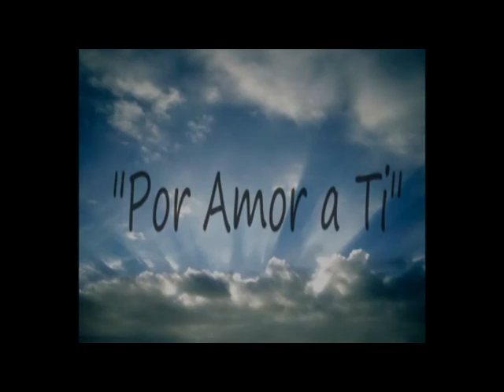Programa 17 2 10 2018 Por Amor a Ti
Adriana Melo
Idea y realización: Adriana Melo
Fe, Medicina y Cultura